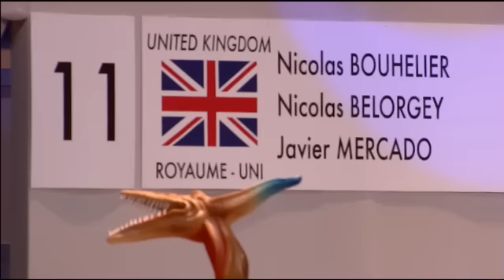Coupe du Monde de Pâtisserie 2013 - Jour 2 - Part 5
Les français ont confirmé leur place de favoris en remportant la 13ème édition de la Coupe du Monde de la Pâtisserie qui a été organisée dans le cadre du SIRHA 2013 - Eurexpo, Lyon. 22 équipes de pâtissiers des cinq continents, composées chacune de trois candidats (sucre, glace, chocolat) se sont affrontées dans une ambiance effrénée. Au terme de 10h00 de compétition, l'équipe menée par Quentin Bailly, a reçu le trophée sous les acclamations des supporters.
Cette édition 2013 de la Coupe du Monde de la Pâtisserie s'est révélée plus spectaculaire que jamais !